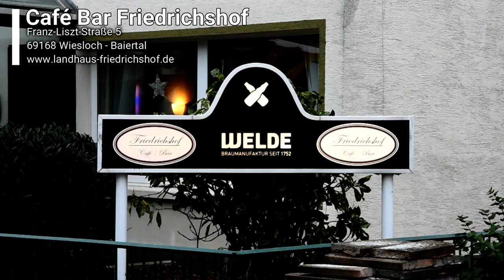Cafe Bar FRIEDRICHSHOF Baiertal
Unsere Café/Bar ist geprägt von unserem musikalischen Barkeeper.

Bei jeder Gelegenheit greift er in die Tasten und musiziert auf dem hauseigenen Klavier bzw. der Zieharmonika.

Generationsübergreifend sind unsere Gäste von den Darbietungen begeistert.

Daüber hinaus zeigen wir auf einer Großbildleinwand alle Spiele der Fußball Bundesliga wie auch die Spiele der Fußball Chamions League.

Zusätzlich sind wir in der Lage an jedem Spieltag neben der Konferenz auch ein Topspiel zu übertragen.

Dazu kommen Spiele der Handball Bundesliga, Rennen der Formel 1 oder andere TV Events.

Des weiteren planen wir in regelmässigen Abständen Veranstaltungen.

Ein Schlachtfest in der Vergangenheit hatte einen sehr guten Zuspruch.

Als nächstes gibt es eine Silvesterveranstaltung bei der wir einen lokalen Caterer hinzuziehen, der die kulinarischen Köstlichkeiten liefert.

Wir haben unser Lokal auch schon für Familienfeiern vermietet.

Gerne unterbreiten wir Ihnen dafür Ihr persönliches Angebot.

Gleichermassen können wir die Räumlichkeiten auch für Firmenveranstaltungen zur Verfügung stellen.

Kontaktieren Sie uns dazu einfach.

Wir haben an 6 Tagen in der Woche geöffnet. Die genauen Öffnungszeiten können Sie auf unserer hauseigenen Homepage ersehen. Bei Fragen können Sie uns auch via Mail kontaktieren. Unsere Mailadresse lautet: info((@))landhaus-friedrichshof.de

Franz-Liszt-Straße 5

69168 Wiesloch-Baiertal

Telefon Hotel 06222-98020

Liebe Gäste,

Wir haben unsere Bar neu eröffnet. Zu den regulären Öffnungszeiten bieten wir Ihnen neben einer Vielfalt von Getränken kleinere Snacks an. Regelmäßig werden wir Events planen und zusätzlich bieten wir Ihnen einen Ort für Familienfeiern. Gerne können Sie bei uns viele Sportveranstaltungen via Sky schauen. Wir werden zur Fußball Bundesliga neben der Konferenz immer ein Topspiel zeigen.

Euer Friedrichshof Team

Öffnungszeiten:

Montag: Ruhetag

Dienstag - Donnerstag: 16:00 Uhr - 22:00 Uhr

Freitag: 16:00 Uhr - 01:00 Uhr

Sonntag: 11:00 Uhr - 20:00 Uhr